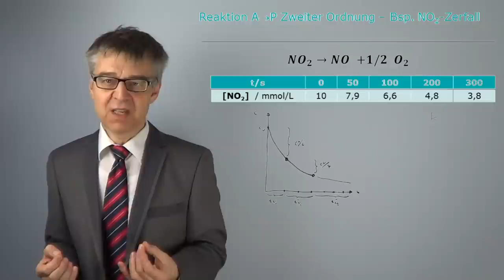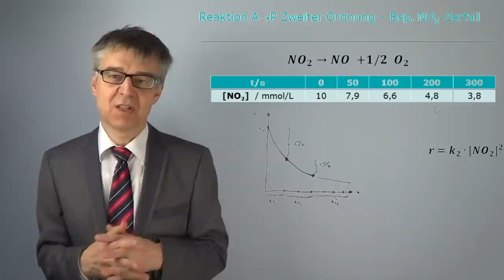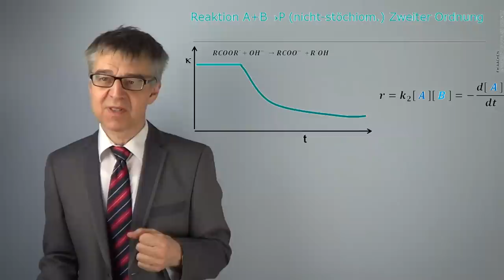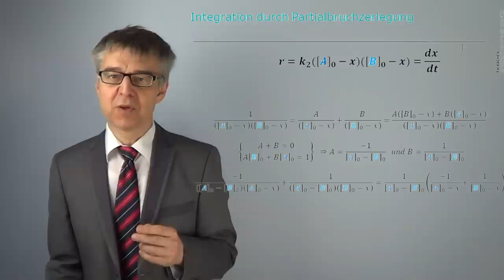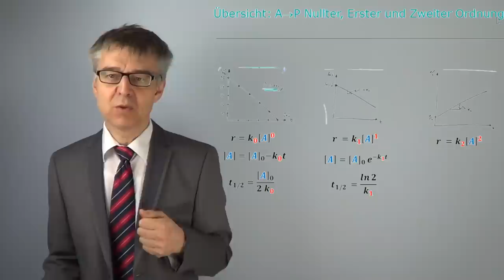Reaktionen mit einfacher Kinetik zweiter Ordnung - Die Halbwertszeiten werden immer länger (PC-46)